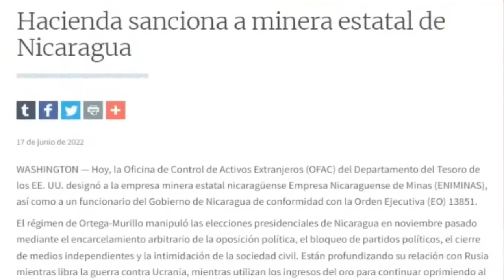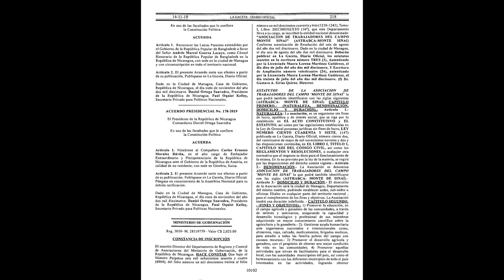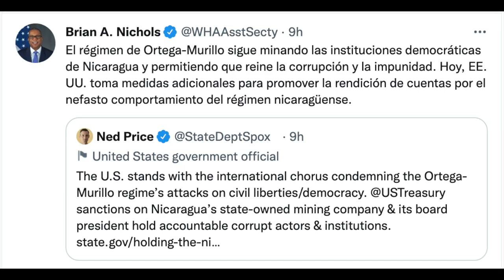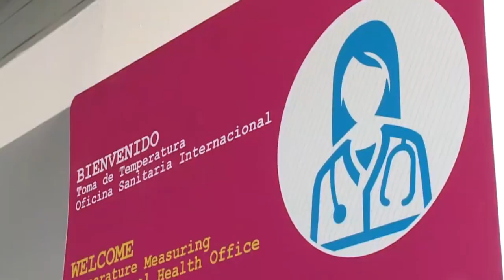EE.UU. sanciona Eniminas, oxígeno de Ortega. Familia de médico fallecido exige justicia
Estados Unidos sancionó a la Empresa Nicaragüense de Minas (Eniminas) y al presidente de la misma, Ruy López Delgado, por canalizar ganancias a socios del sector privado y sobornos a miembros del régimen. Además, Artículo 66 conversó en exclusiva con la madre del médico fallecido en accidente, presuntamente provocado por un policía.